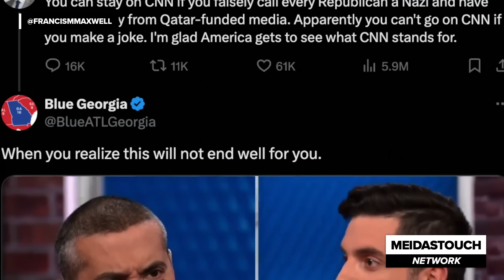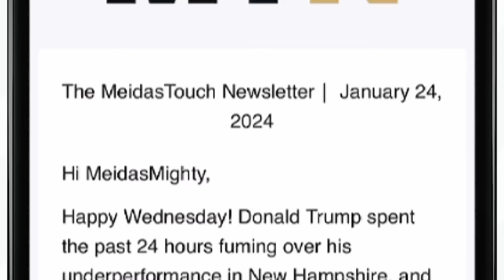MAGA stooge BLOWS UP HIS CAREER after this RACIST COMMENT to Journalist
CNN banned MAGA journalist Ryan Girdusky from their network after he made this racist comment to Medhi Hasan, former MSNBC anchor and founder of Zeteo. Francis Maxwell reacts.